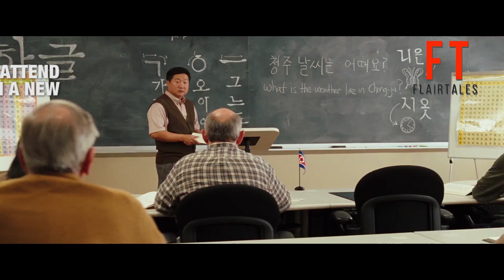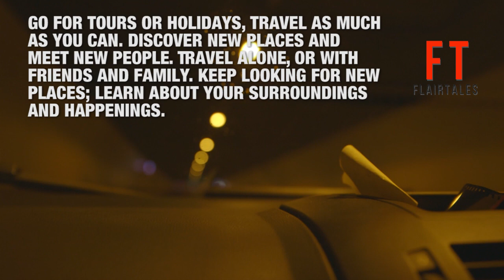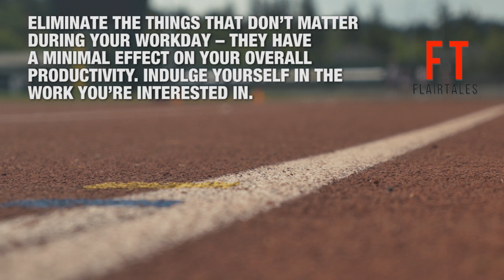4 lifestyle changes will make you a better entrepreneur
Being an entrepreneur doesn’t only mean working 12 hours a day and living a dry life. We present to you, 4 ways you can try your hand into new activities that are not only engaging but will also add on to your skills.